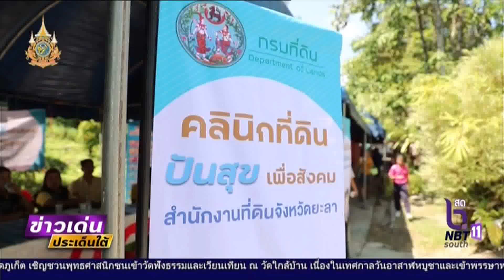ข่าวเด่นประเด็นใต้วันที่ 18 ก.ค.67 ยะลา - ออกหน่วยบำบัดทุกข์ บำรุงสุข สร้างรอยยิ้มให้ประชาชน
ข่าวเด่นประเด็นใต้วันที่ 18 ก.ค.67
ยะลา - ออกหน่วยบำบัดทุกข์ บำรุงสุข สร้างรอยยิ้มให้ประชาชน